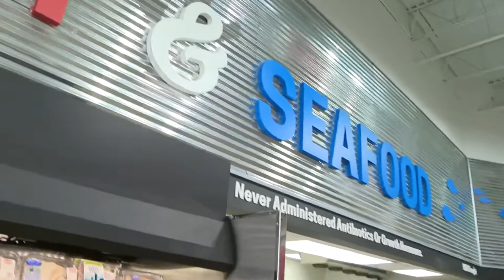Earth Fare returns to Northeast Ohio after closing 2.5 years ago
After nearly two and a half years, Earth Fare is returning to Fairview Park.

The natural and organic grocery store closed its stores back in Feb. 2020, when the company went bankrupt.

Then, after getting new ownership and enduring a two-year wait because of the COVID-19 pandemic, Earth Fare relaunched 25 new stores across the country, including the Fairview Park location.

Earth Fare says it received "thousands" of messages about the Fairview Park location after its closure.

The reopening is scheduled for 8 a.m. on Wednesday at the Westgate Mall location.

Before then, a ribbon-cutting ceremony with Fairview Park Mayor Patrick J. Cooney took place, which included a $1,000 donation to nonprofit Cleveland Roots.